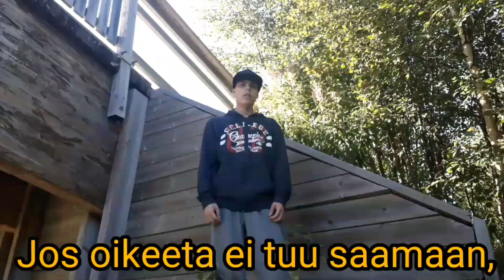♪ Daldoni - Elä Sano Tätä Mulle (Musiikkivideo)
Kuvaaja: Ammattisukeltaja
Editointi: Daldoni
Jos tykkäsitte biisistä heittäkää peukkua ylös ja tilatkaa tämä kanava jos ootte uusia täällä😊
Seuraa Mua Someissa?